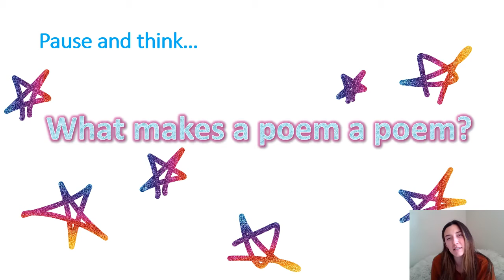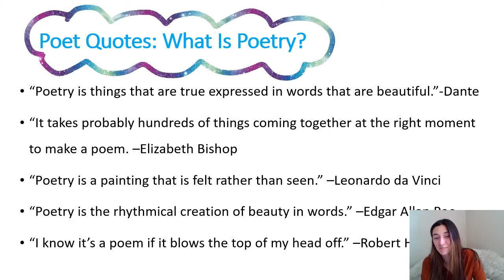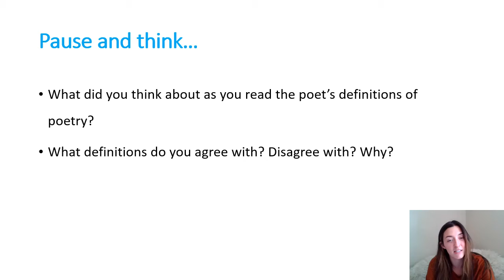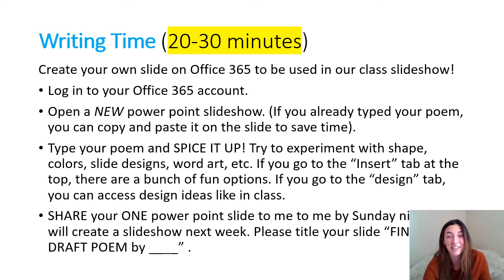Poetry Day 11 video